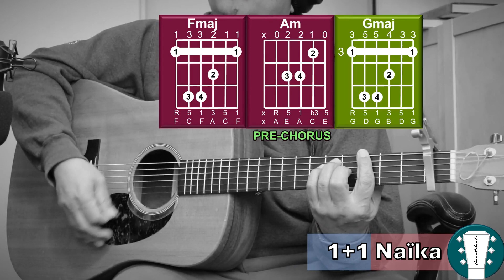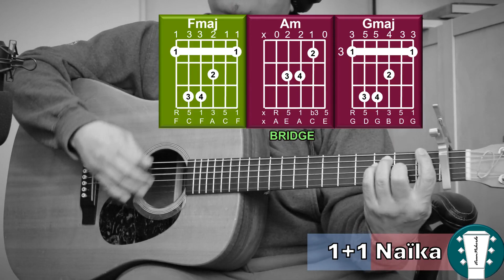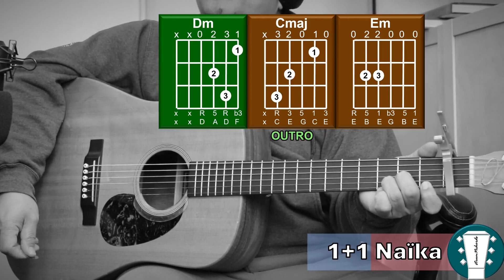1+1 || Naïka「Rhythm Guitar Cover」